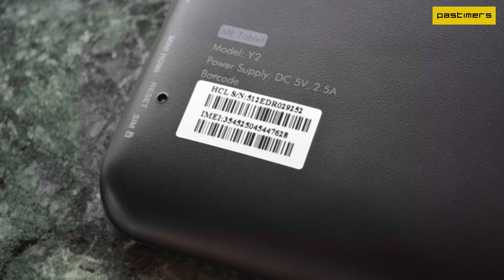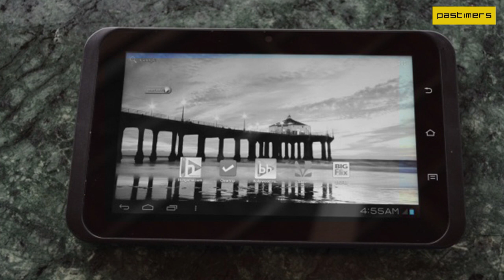HCL ME Y2 Tablet Hands on Review